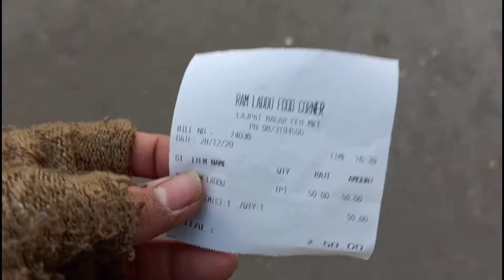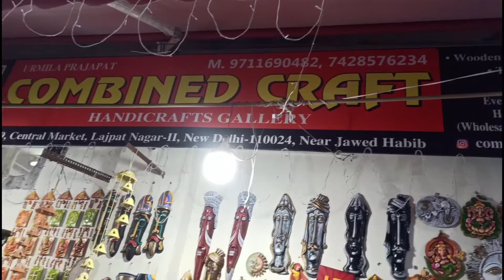Central Market Delhi | Lajpat Nagar Market Delhi Explore | Food, Clothing, Decorative Items & M.More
In This Vlog  I Tell You About Central Market Delhi, Lajpat Nagar Market Delhi Explore Central Food, Clothing, Decorative Items & M.More..
Delhi Boy Pushkar Is Youtube Channel Run By Pushkar Suneja

ABOUT ME
Hii
~My Name Is Pushkar Suneja
~I Am 23 Years But I Look Like Younger Than My Age
~I Live In New Delhi
~I Love To Share My Stories With You Guys
~In This Channel I Make Vlog, Market Vlog, Unboxing And Funny Videos

Smartphone (Redmi Note 8 Pro (Shadow Black, 6GB RAM, 128GB Storage with Helio G90T Processor)
Gorilla Tripod (Spykart Gorilla Tripod | Mini Tripod | Free Mobile Holder | Heavy Duty - for Mobile Phone, DSLR Camera)
Tripod(Old) (Mopslik 8 Inch Mini Tripod Mount with 360 Degrees Rotatable Head and Free Mobile Holder )
Tripod (Simpex 333 Tripod in Silver Colour)
Ring light (Digitek DRL-18 18 inch Professional LED Ring Light + Light Stand)
Green screen (God Boy LEKERA Backdrop Photo Light Studio Photography Background, Size: 8 x12 FT, green backdrop background)